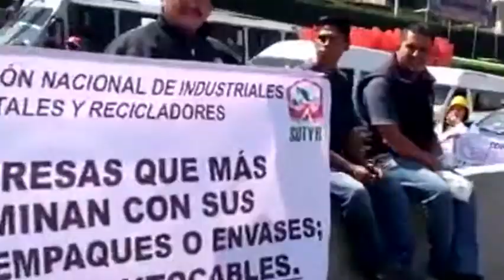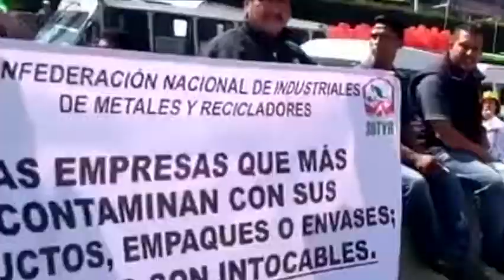Casetas secuestradas en México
Tendría que castigarse hasta con 30 años de cárcel, pero no ocurre así, una práctica cada vez más frecuente ante la tibia reacción de las autoridades. La gente sigue tomando casetas y "boteando" pese a la pandemia. Esta acción genera pérdidas millonarias.